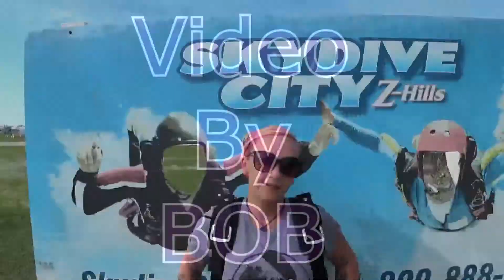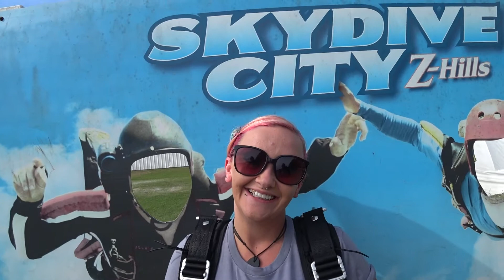Lindsey Todd 4 3 2022